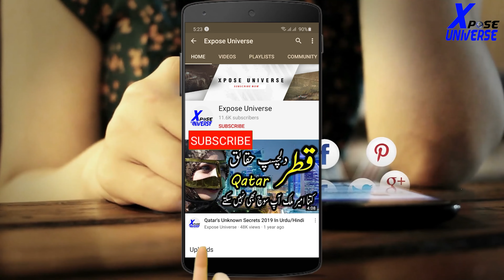20 Emotional Moments Of Qurbani Animals In Hindi/Urdu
20 Emotional Moments Of Qurbani Animals In Hindi/Urdu

Hello Friends

Ignor Tags :-
 , Expose Universe ,